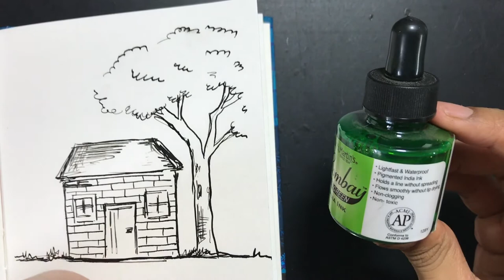Dr Phil grass green India Ink review | Art Supply review | Art By Nikkita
Review of Dr Phil Grass Green India Ink review, art supply review to help you get the best products